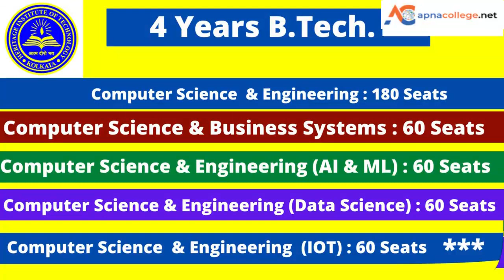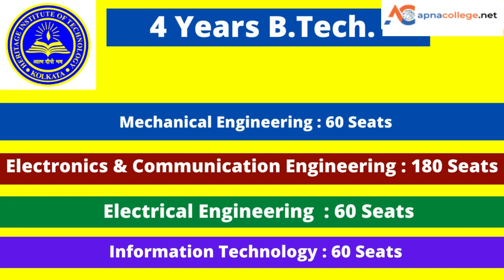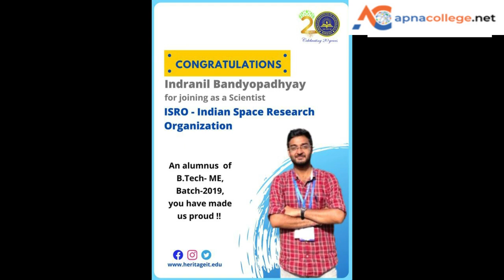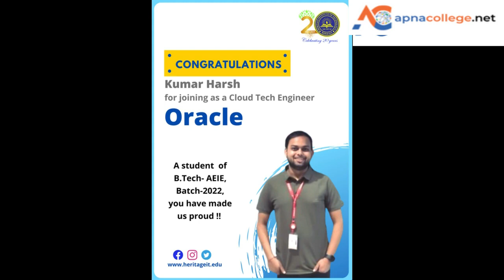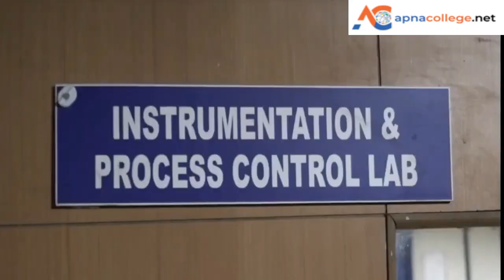Heritage Institute Of Technology Kolkata I B.Tech. Courses I Fees I Eligibility I Admission 2023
This Video is About Heritage Institute Of Technology Kolkata I B.Tech. Courses I Fees I Eligibility I Admission 2023
🔴 Heritage Institute Of Technology Kolkata
🔴 Heritage Institute Of Technology Kolkata B.Tech. Courses
🔴Heritage Institute Of Technology Kolkata Fees
🔴Heritage Institute Of Technology Kolkata  Eligibility
🔴Heritage Institute Of Technology Kolkata  Admission 2023

Established in 2001, Heritage Institute of Technology is a modern, well-equipped, Autonomous Engineering College under UGC, accredited by NAAC with A grade, approved by AICTE, and affiliated with Maulana Abul Kalam Azad University of Technology offering graduate and post-graduate courses in Engineering & Computer Application.